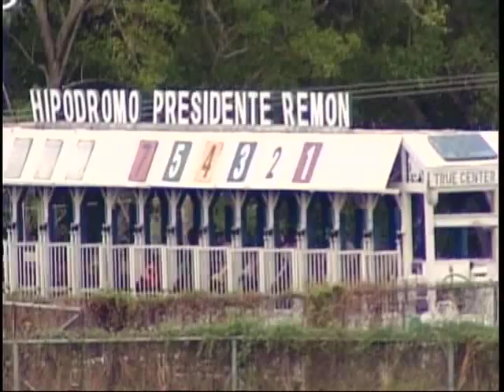1RA CARRERA DEL JUEVES 28 DE ABRIL DE 2016 HPR